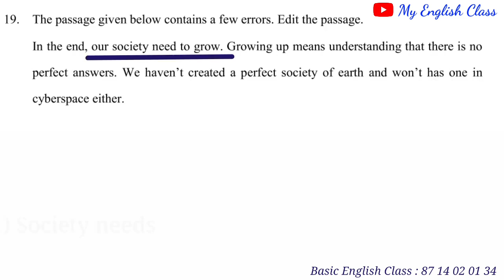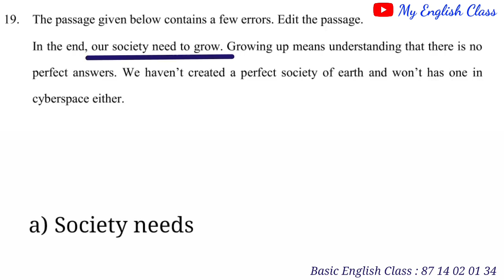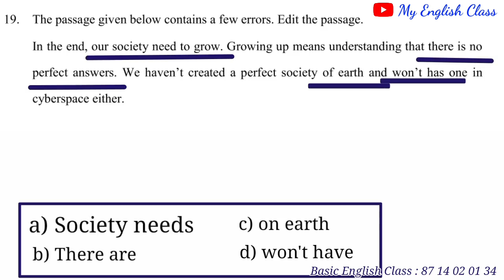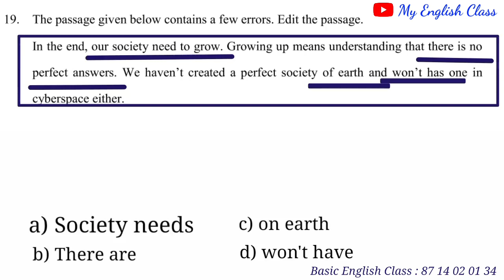plus one English grammar| Editing| model question paper | answer key| important questions